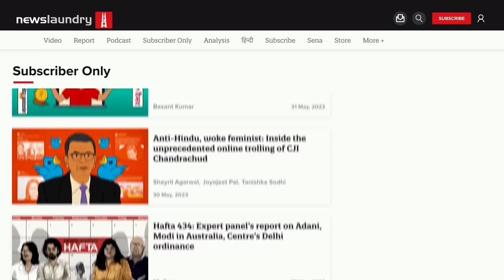Criminal law reforms, colonisation, Chandrayaan-3’s historic journey | Chhota Hafta 447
This week on NL Hafta, Newslaundry’s Abhinandan Sekhri, Manisha Pande and Raman Kirpal are joined by senior advocate at the Supreme Court, Menaka Guruswamy.

The conversation began on the legal system of India as Menaka deconstructed the criminal manual and the definition of ‘criminality’ in India. She delved into why the country needed a rigorous reform of the criminal code to move beyond colonisation.

The panel also deliberated on the protective nature of judicial custody over police custody, and the impact of the government’s recent reforms. “As a society, not only are we interested in crime being addressed, but we are also interested in [ensuring that] the innocent [are] not being put away for things they didn’t do,” said Menaka. The conversation then moved to the addition of organised crime to Indian criminal law and its implications for hate crimes and incidents of mob lynching.

The discussion then shifted to Chandrayaan-3’s historic Moon landing and its celebration across the country. Manisha drew attention to the leadership shown by ISRO chief S Somanath, while Abhinandan noted that Prime Minister Narendra Modi’s address was for the world and not just the country.

This and a lot more, tune in!